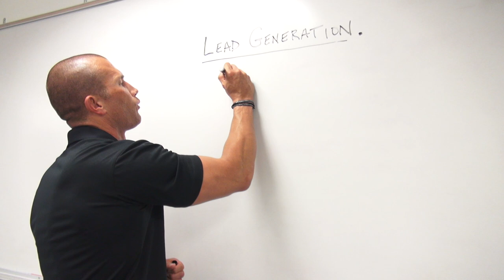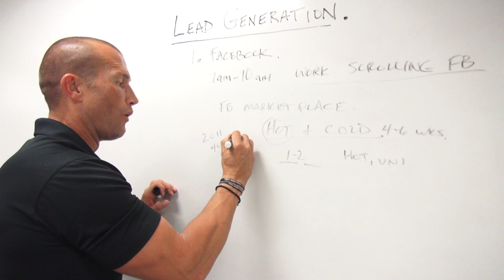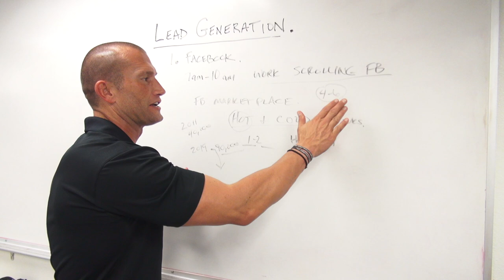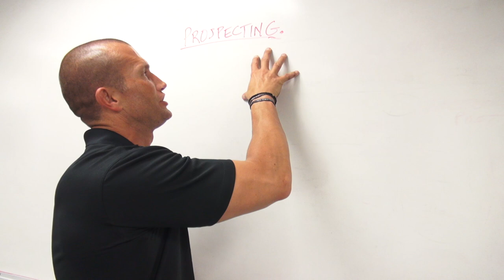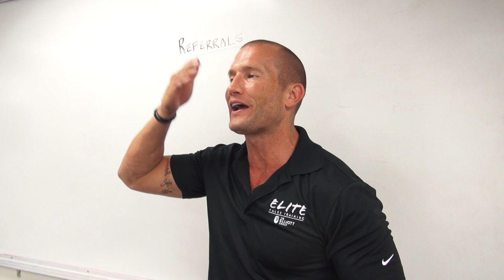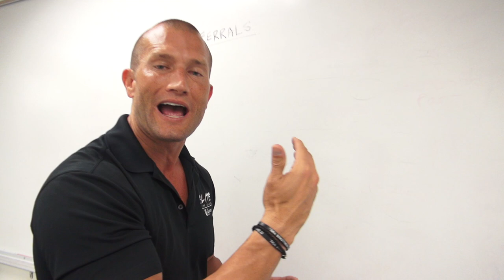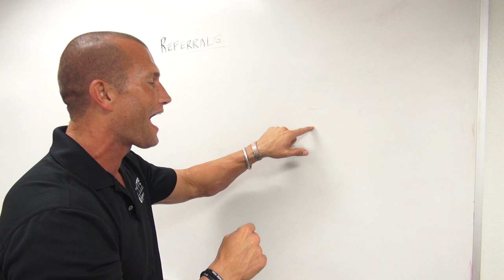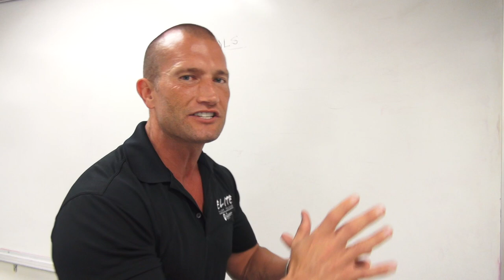How To Prospect, Generate Leads, & Get MORE Referrals Than You EVER Imagined!